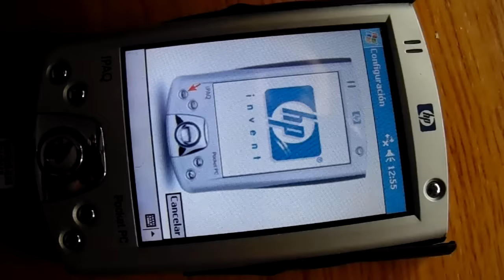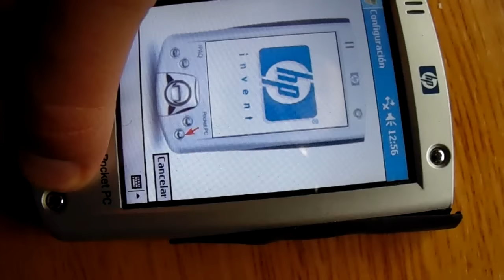Testing some pocket PC from HP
In this test we are trying to find out how to work with HP Pocket PC iPaq 2200